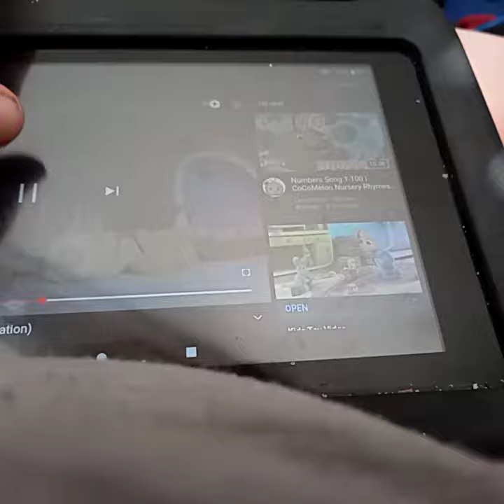19 March 2022